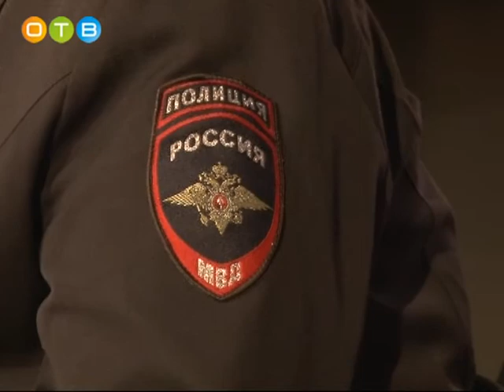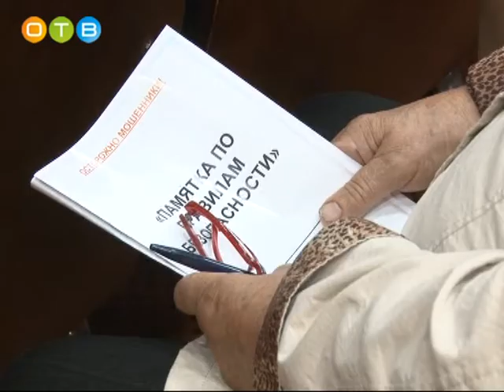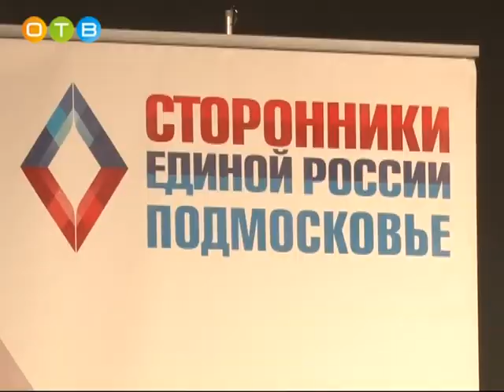Об этом стоит узнать 02 10 2017